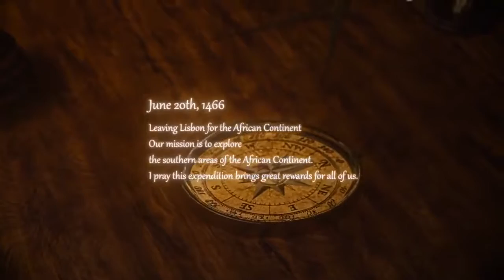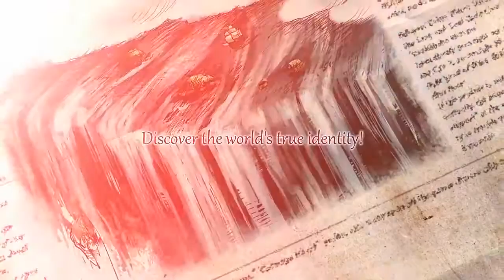Neo Atlas 1469 Steam Trailer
You play the role as the Master of a Trading Company, and your aim is to complete the World Map and tell the world what the "world" really is, via the help of the admirals you hire. Your sole decision to "Approve" or "Disapprove" is the key to shape the world!